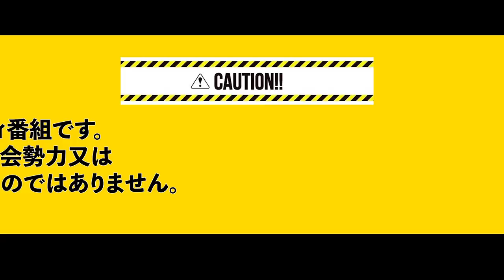ダルビッシュ翔にドッキリしてみた結果、、、